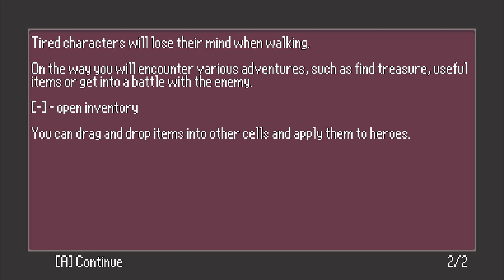Nexoria Darkest Dungeon With A Mighty Cat